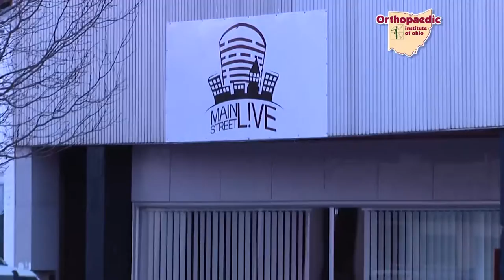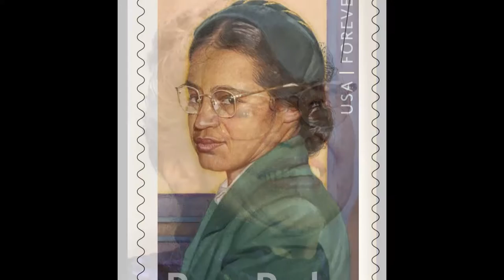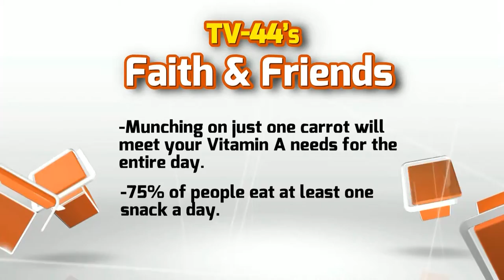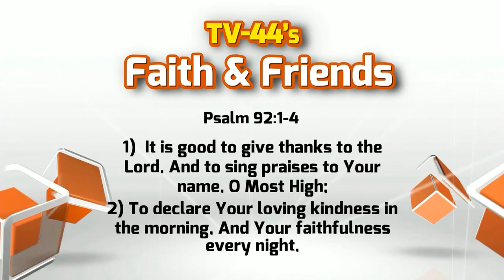FF1408 2 24 14 3 01 14